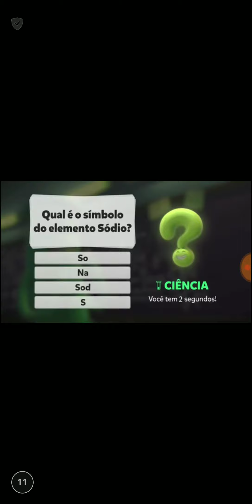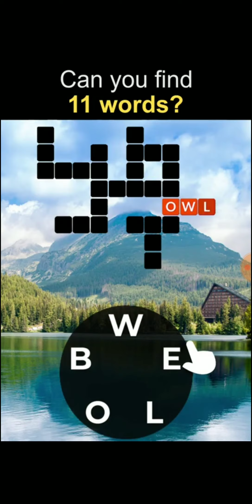FLIP DUNK: JOGUEI 20% O RESTO É PROPAGANDA